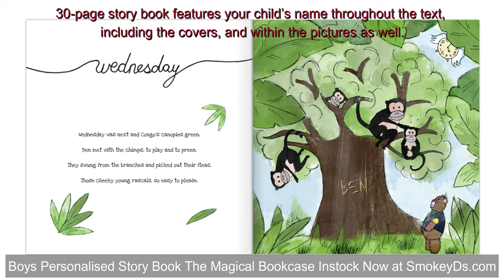The Magical Bookcase A tale of a teddy bear on his travels - Personalised Story Book for Boys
Take a sneak peak into our Personalised Story Book
The Magical Bookcase

Your child is the star in this charming personalised boys’ book telling in rhyme the tale of a teddy bear on his virtual travels and the friends he meets on the way.

With beautiful hand-drawn illustrations, the 30-page story book features your child’s name throughout the text, including the covers, and within the pictures as well.

The book also includes a personal message on the title page.
This is a wonderful story book gift for any little lad that also gives him an insight into other countries and their animals. Learning, Geography, Education.